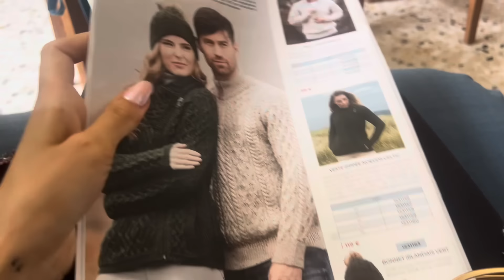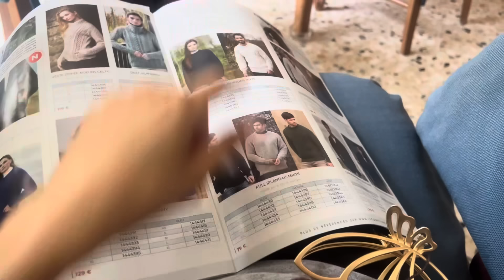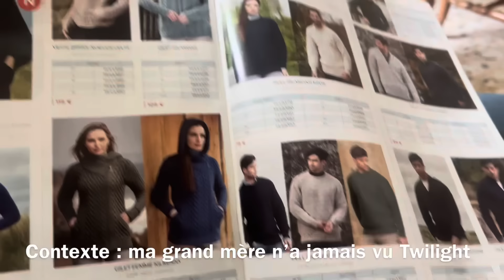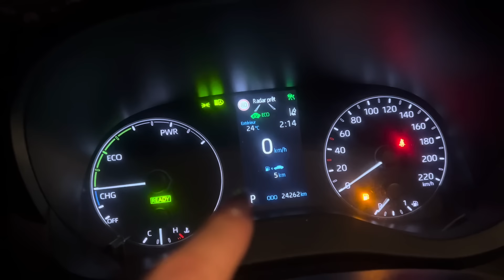VLOGYMPIQUE ep26 : ce que j’espère que vous avez retiré du￼ KALolympique et starter pack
Vous pouvez suivre mes aventures créatives sur Instagram et Ravelry @fildenuage

Mon groupe sur Ravelry avec le forum de papotage et les indications sur le KALolympique

En Falkland Sock des Petits Points Parisiens coloris Acajou,
Merino de Knitting for Olive coloris Marzipan
Et Aloe Sock de Hertegarn blanc

À 14:20

A demain !
Éléonore ☁️🔥